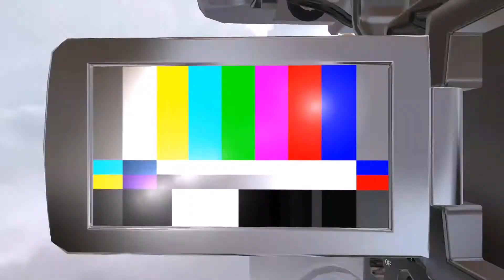Marktpraat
De stagiairs van RTV Meppel gingen de stad in en stelden vragen over deze coronatijd.